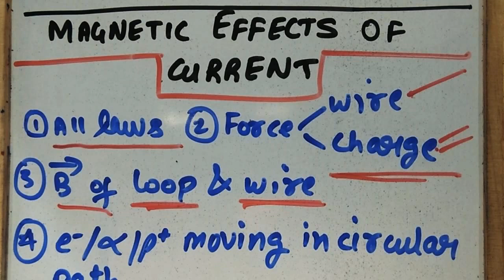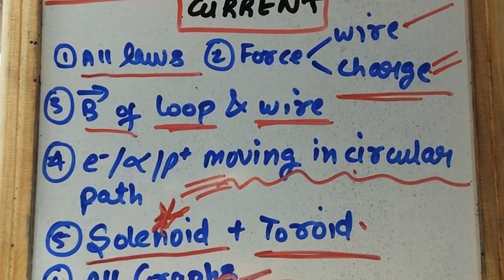Magnetic effects of current | master blaster series